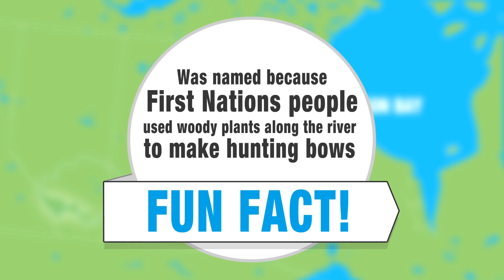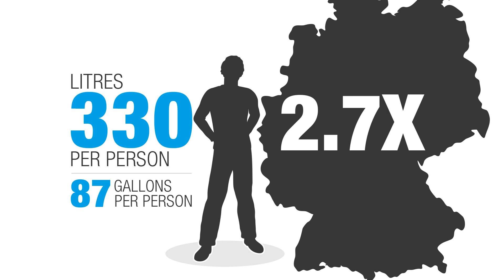Where is Your Watershed? (Bow River - Southern Alberta)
Do you have your facts straight about your local watershed? The Bow River Watershed is a beautiful place to work, live, and play. Learn more about your watershed and how you can help protect it